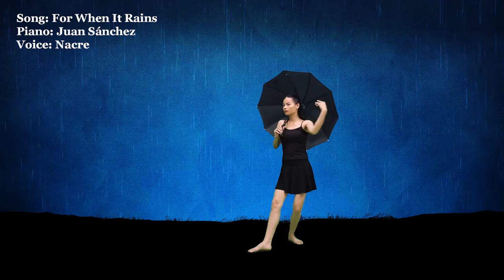Piano Music & Umbrella Dance Video (Music: “For When It Rains” by Juan Sánchez)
Song Title: For When It Rains
Voice: Nacre